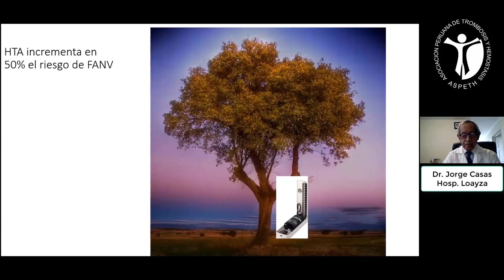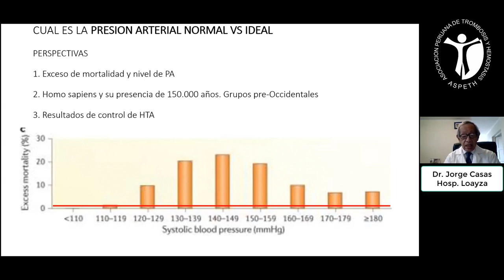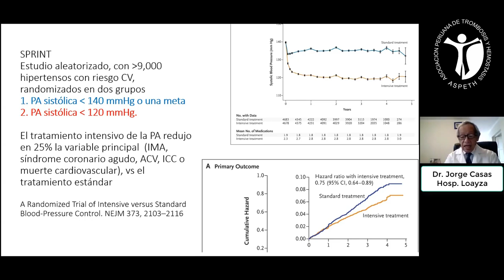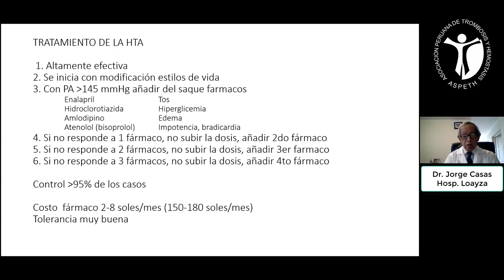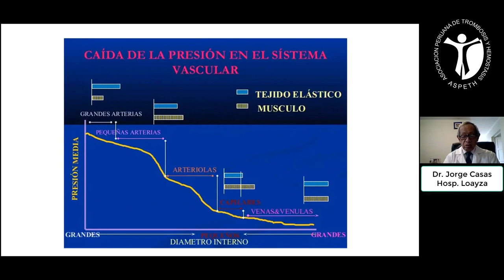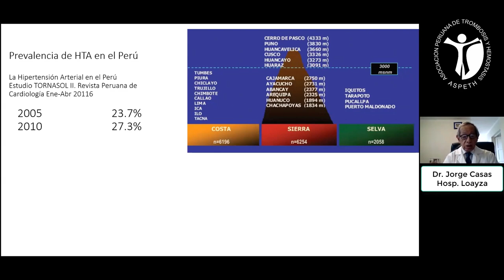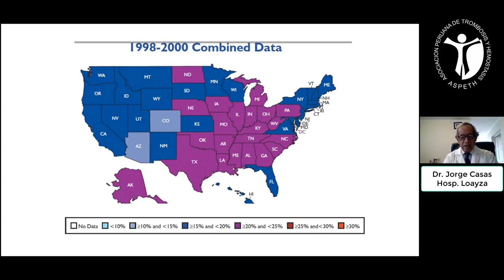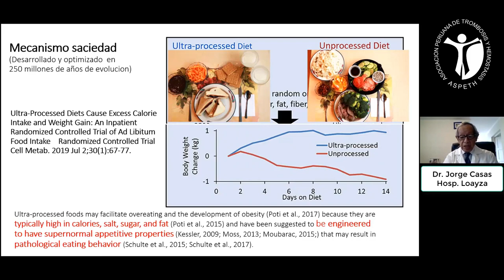HTA: Enfoque, manejo y causas - Dr. Jorge Casas 2021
Charla realizada para un curso de la Asociación Peruana de Trombosis y Hemostasia.

Expositor: Dr. Jorge Casas Castañeda (Médico Internista)

00:00 Presentación y riesgos de tener HTA
01:57 ¿Cuál es el valor de presión arterial ideal?
07:10 Valores de PA y mortalidad
08:26 Complicaciones de tener HTA
09:40 ¿Cómo usar los antihipertensivos?
14:28 El valor elevado de presión arterial no produce sangrados
16:20 Interacciones de anticoagulantes con antihipertensivos
16:52 Magnitud y estrategias para controlar la PA
19:21 Prevalencia de HTA en Perú 2010
20:45 Barreras para controlar la HTA
21:48 Enfermedades crónicas causadas por la industria alimentaria
25:13 Mecanismos de saciedad y estilos de vida actuales